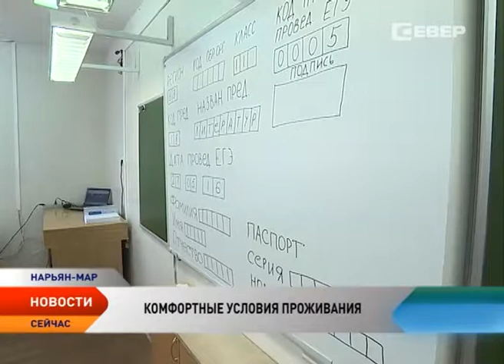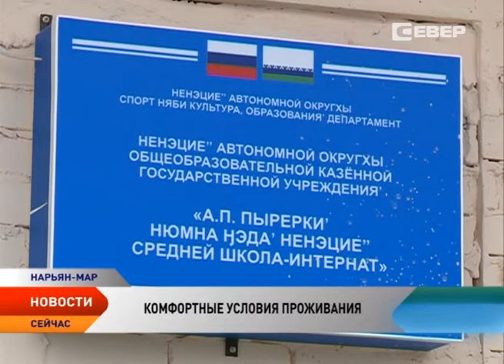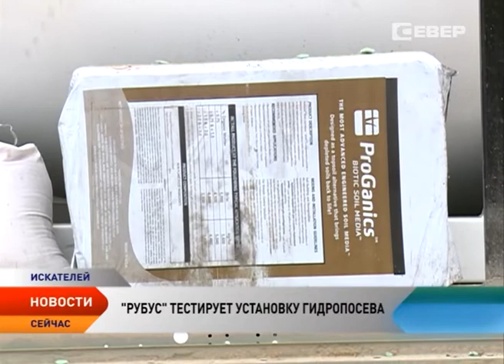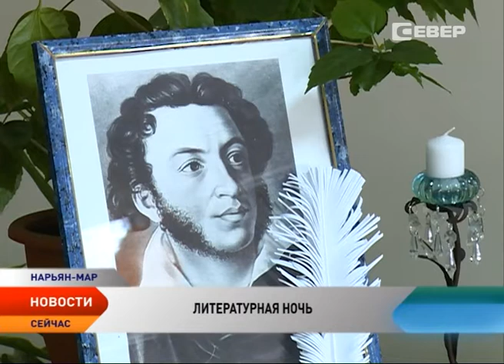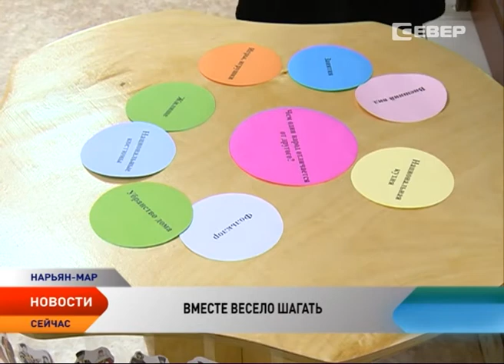Новости Ненецкого округа от 03.06.2016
Новости Ненецкого округа:

В Ненецком округе стали известны итоги сдачи экзаменов по выбору у девятиклассников.

Галина Медведева  проверила условия проживания выпускников в НШИ.

В России повысили минимальный размер оплаты труда.

В Ненецком краеведческом музее открылся познавательный интерактивный комплекс «Вместе весело шагать!».